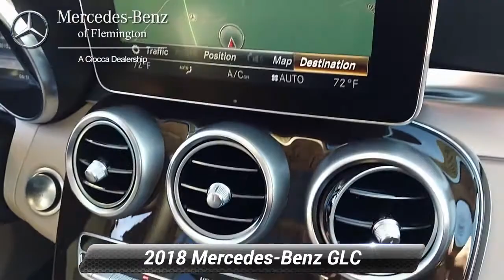Certified 2018 Mercedes-Benz GLC GLC 300 4MATIC, Flemington, NJ 20185656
Mercedes-Benz Certified, Excellent Condition, CARFAX 1-Owner, GREAT MILES 30,152! JUST REPRICED FROM $36,399, $2,700 below J.D. Power Retail!, EPA 28 MPG Hwy/21 MPG City! DVD, Heated Seats, NAV, Sunroof, PREMIUM PACKAGE, Alloy WheelsNO DeductibleKEY FEATURES INCLUDEFull-Time 4MATIC All-Wheel, Power Liftgate, Onboard Communications System, Aluminum Wheels, Remote Engine StartOPTION PACKAGESMULTIMEDIA PACKAGE: Touchpad, Radio: COMAND System w/Navigation, 8.4" high resolution LCD screen w/3D map views, enhanced voice control system, 10GB music register, single disc CD/DVD player, Gracenote album information including cover art, SD card slot, SiriusXM traffic and SiriusXM weather w/, COMAND Single CD/DVD, DVD Coding, Navigation Map Updates For 3 Years, PANORAMA ROOF, PREMIUM PACKAGE: SiriusXM Satellite Radio, free trial period, KEYLESS-GO, Blind Spot Assist, 115V AC Power Outlet, ADVANCED PARKING ASSISTANCE PACKAGE: Parking Package, HANDS-FREE ACCESS, PARKTRONIC w/Active Parking Assist, Surround View Camera System, HANDS-FREE Comfort Package, BURMESTER SURROUND SOUND SYSTEM, LED HEADLAMPS, HEATED FRONT SEATS, ILLUMINATED STAR, HEATED STEERING WHEEL, REAR CHROME TRIM, LED LOGO PROJECTOR. Non-Smoker vehicleWHY BUY FROM USHave you been looking for a luxury auto dealership that won't merely sell you a fine car but also cater to your needs in a personalized environment? That's exactly what you'll get when you shop at Mercedes-Benz of Flemington. We're a boutique luxury dealership, serving drivers near Clinton, Whitehouse Station, Ringoes, Frenchtown, and Stockton, and we're committed to delivering excellence and 100% customer satisfaction to everyone who steps foot on our premium facility.Pricing analysis performed on 4/3/2021. Horsepower calculations based on trim engine configuration. Fuel economy calculations based on original manufacturer data for trim engine configuration. Please confirm the accuracy of the included equipment by calling us prior to purchase.

[RLVID:5075:750b9c72f13cb371:5c2e22f1d5889f26:1]